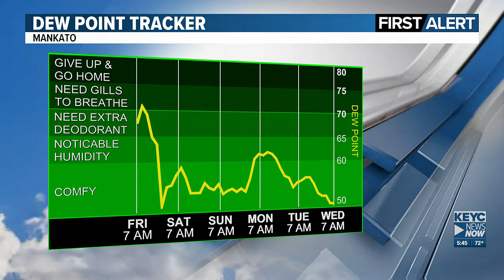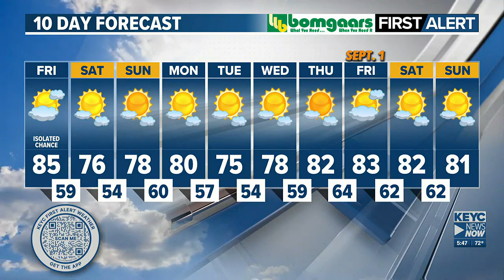KEYC News Now This Morning Forecast Update 8-25-2023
Finally! Relief from the heat, pleasant conditions ahead!